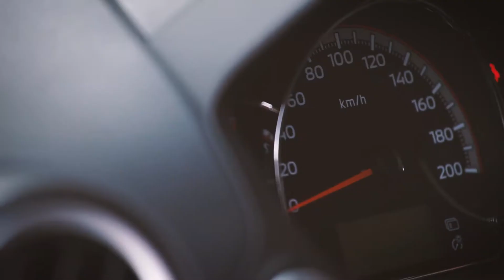Nový Mitsubishi Space Star - for Instagram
Autor: Film Fish (Peter Kružic)